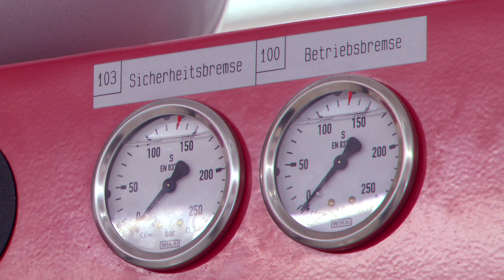Doppelmayr/Garaventa 150-ATW "Piz Val Gronda" Ischgl, Österreich (2013)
In der Wintersaison 2013/2014 ging in Ischgl eine Weltneuheit in Betrieb: Die Piz Val Gronda ist die erste Pendelbahn der Welt, deren Sitze mit einer Heizung ausgerüstet sind. Dies ist aber nur eine der zahlreichen Besonderheiten dieser Bahn aus dem Hause Doppelmayr/Garaventa.

Die 150-Personen-Kabinen fallen durch ihr außergewöhnliches Erscheinungsbild auf. Im Vergleich zu anderen Pendelbahnen wurden die Kabinen nämlich auf den Kopf gestellt. Das edle Design zieht alle Blicke auf sich, denn das Farbkonzept von Ischgl ist unverkennbar. Sogar der Antriebsraum ist in den Ischgl-typischen Farben gehalten.

Die Entscheidung für eine Pendelbahn fiel vor allem zu Gunsten des Landschaftsbildes und des Naturschutzes. Die Fahrbahn ist sehr platzsparend und auch die Stationen zeichnen sich durch eine dezente und offene Bauweise aus.